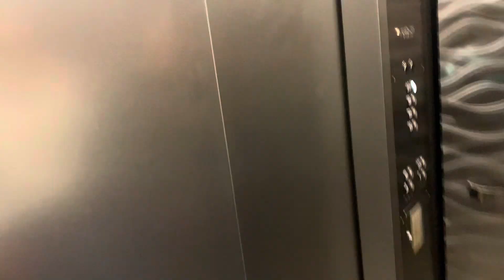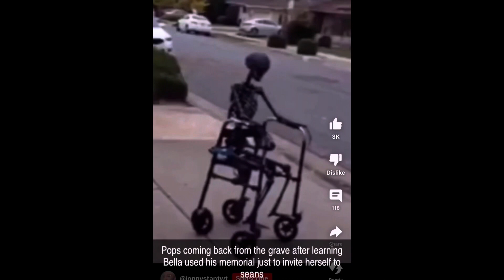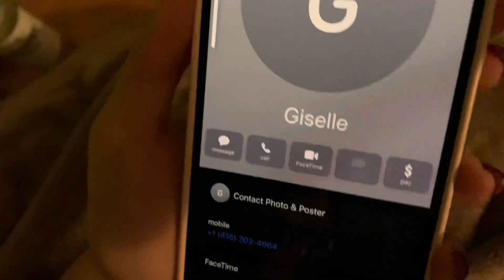ORANGE IS THE NEW FLAP